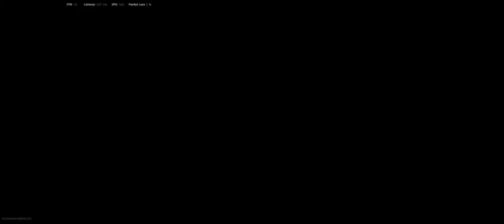uncle clutch quad win